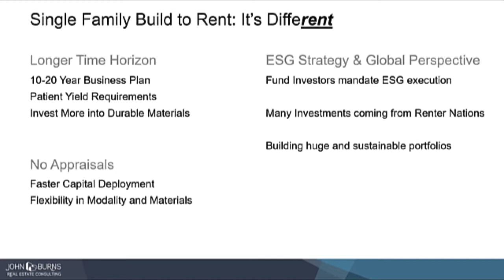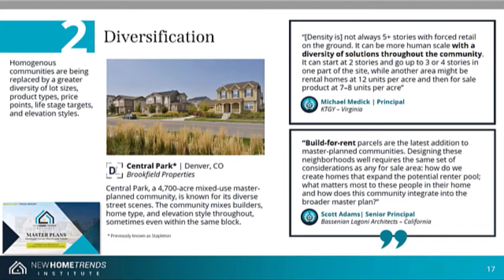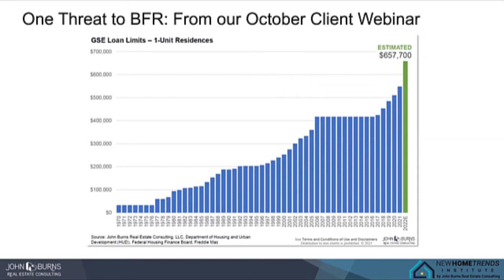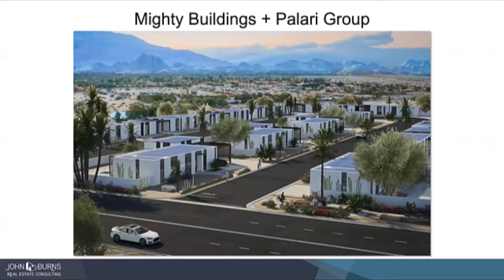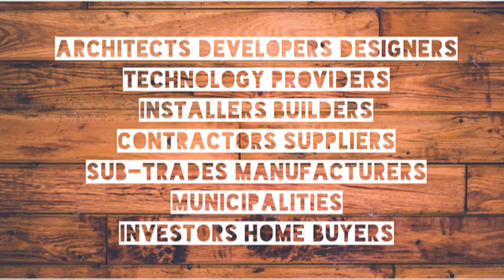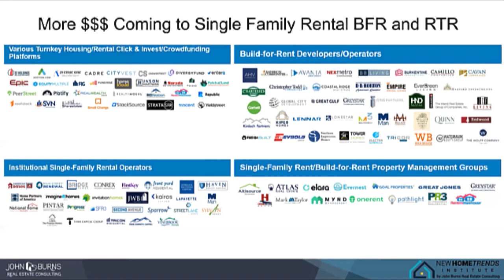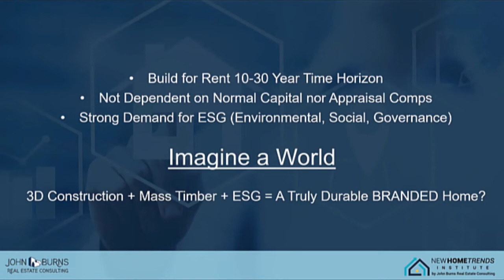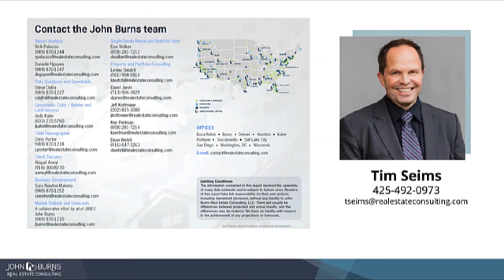OffSite Dirt - Tim Seims of John Burn Real Estate Consulting Offers Build to Rent Reserach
OffSite Dirt host Audree Grubesic, the offsite construction expert interviews Tim Seims of John Burn Real Estate Consulting about market conditions. John Burns Real Estate consulting works with many builders, developers and real estate professions.  Apartments and new buildings are very hot the occupancy rates are up 15% year-over-year as of October, which is a huge deal. When we look at some of the single family rent index is growing in the double digits, this is a very lucrative area for investors right now.

BFR, Built For Rent markets are evolving quickly across the country.  Every value chain has been in array but there are options. Many larger builders and production builders are looking for new build systems and applications to assist with their demand.  Offsite solutions are making their way into traditional build systems.  Learn more about the research John Burns real estate is offering big insights on the industry, built for rent and other trends.

Offsite Dirt is a media and event company that showcases all the current news, techniques, technology, influencers, and conversations in offsite construction. This form of construction encompasses volumetric, modular, prefab, panelization, and single and/or multi-trade assemblies.

Offsite Dirt has a two-pronged mission: to inform the construction industry and the general public on the intricacies of what’s currently happening in the fast-growing offsite construction field, and to provide a meeting place for offsite construction professionals where information, opinions and resources can be freely exchanged.

While we will frequently highlight specific players in this industry, Offsite Dirt encourages the discussion and exploration of all offsite construction companies, products and techniques in general. We are committed to finding the best way forward for our industry, and the world, as a whole.